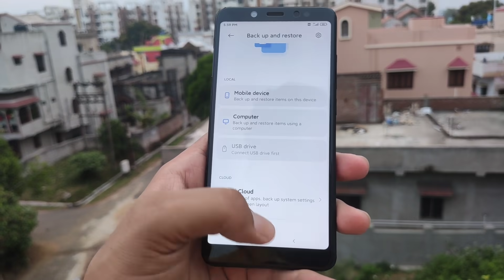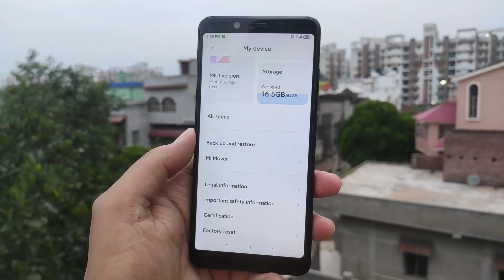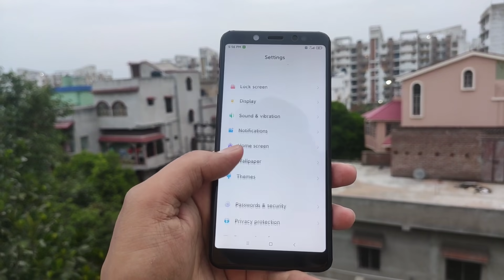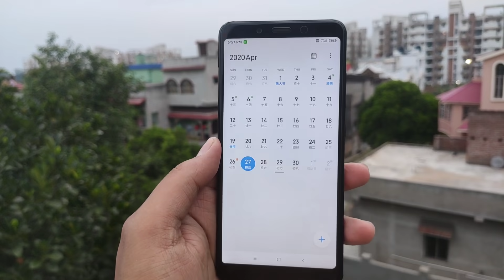REDMI NOTE 5 PRO MIUI 12 UPDATE RELEASED| MIUI 12 FIRST LOOK| MIUI 12 UPDATE INSTALL NOW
IN THIS VIDEO I WILL SHOW YOU REDMI NOTE 5 PRO RECEIVED THE NEW MIUI 12 UPDATE.(CHINA). MIUI 12 FIRST LOOK AND MIUI 12 FEATURES.HERE IS THE FIRST LOOK OF MIUI 12 UPDATE INSTALL NOW .

MIUI 12 UPDATE INSTALL NOW
MIUI 12 UPDATE DOWNLOAD LINK
MIUI 12 UPDATE NEW FEATURES
MIUI 12 MAJOR CHANGES